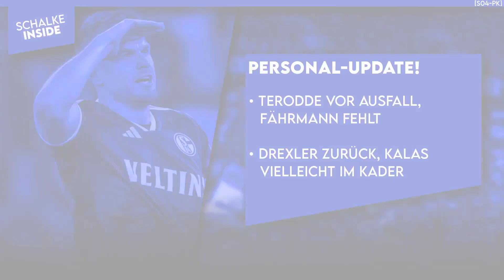Terodde vor Ausfall, Kalas im Kader? Reis reagiert auf Kritik! Profi-Einsatz für Lasogga? | S04 NEWS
00:00 Schalke News
00:46 Personal-Update!
04:11 Startelf gegen Magdeburg!
06:35 Reis reagiert auf Kritik!
10:50 Profi-Einsatz für Lasogga?